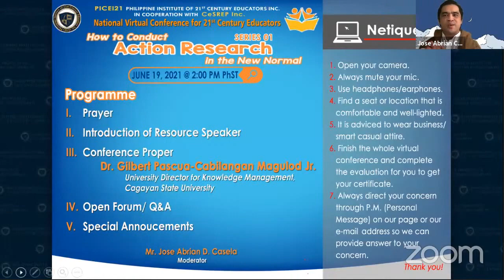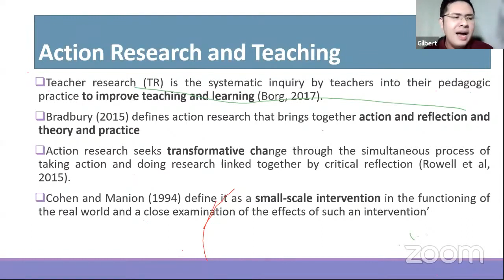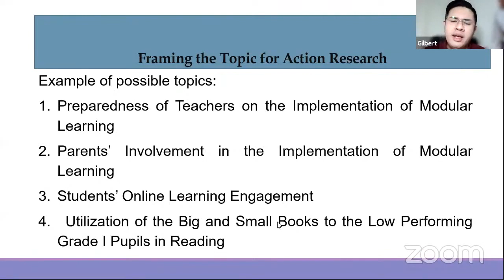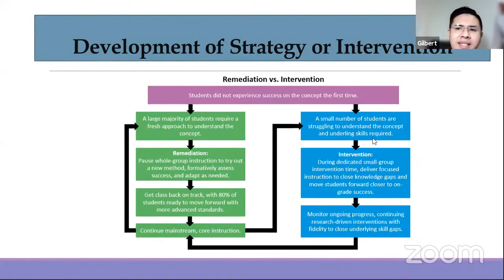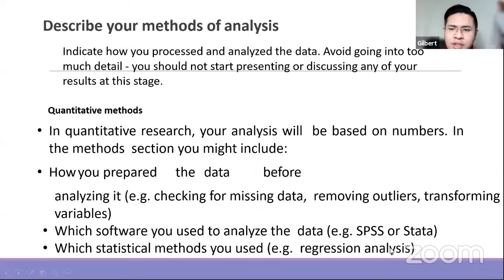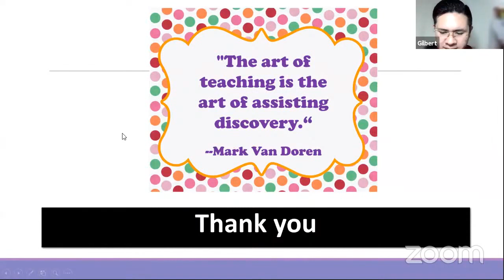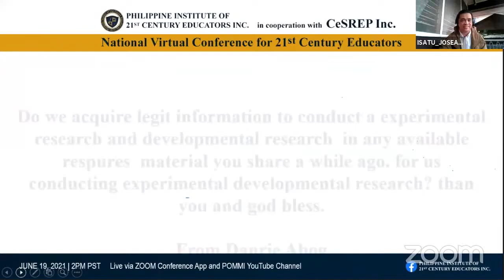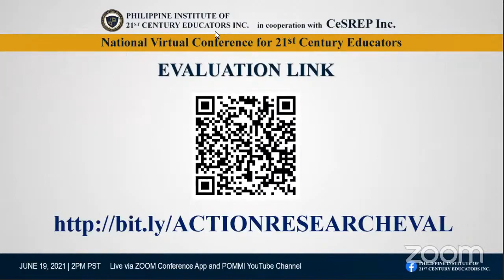How to Conduct Action Research in the New Normal?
Credit to the Philippine Institue of 21st Century Educators Inc during the conduct of the National Virtual Conference for 21st Century Educators, June 19, 2021, via Zoom Video conferencing live-streamed on PICEI21 Facebook Page and POMMI Youtube Channel.